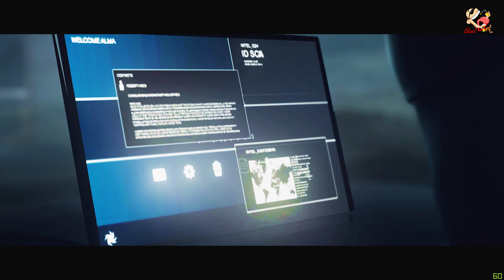HITMAN™ 2 | MASTER DIFFICULTY | HAWKES BAY NEW ZEALAND | SILENT ASSASSIN SUIT ONLY